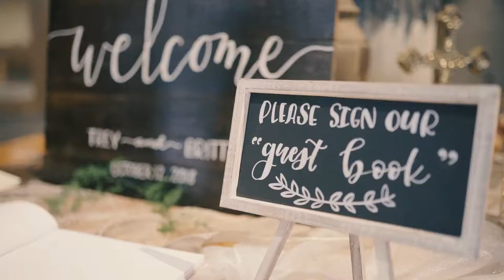Britton & Trey - A Wedding Film | Wichita Kansas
Are you engaged and getting married in Wichita Kansas? Let us be your wedding videographers! Check out other wedding videos like this from River City Visuals on our YouTube channel.

"To anyone who believes that sliding into someone's DM's does not work, look where we are now" - A quote from the Maid of Honor speech in the last half of the film 😂. So many great memories from this day! The whole event was the definition of perfection and if anyone deserves it, Britton, Trey, and their amazing families do!

Photography: Sydney Davidson Photography
Hotel: Ambassador Hotel Wichita, Autograph Collection
Ceremony: St Elizabeth Ann Seton Church
Reception: Brick and Mortar Event Venue
DJ: Hi-Fi Productions: DJ & Dueling Pianos
Dress: Dress Gallery
Hair & Makeup: Mary Kate & Company Hair Salon
Floral: Moore Flowers
Catering: Corporate Caterers of Wichita
Cake: Wow Cakes

This wedding video was created by River City Visuals Wedding Films in Wichita KS.